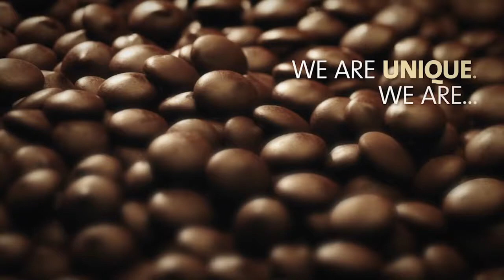Barry Callebaut We are shaping the world of chocolate and cocoa!